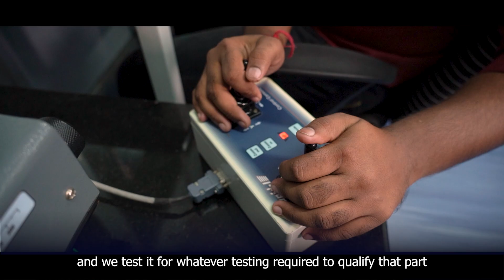Inside the Workshop: Manufacturing World-Class Green Propulsion Systems for Satellites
From being named after the first man on the moon, Neil Armstrong, to now leading Manastu Space’s 'Manufacturing Division', the journey of our leading talent, Mr. Neel Gharat, is nothing short of inspiring.

In this episode, Neel shares his story of joining Manastu as a young graduate in Manufacturing Engineering, and how his passion and perseverance shaped his path to becoming the 'Head of Manufacturing'.

Today, he mentors new talent, guiding them to build world-class propulsion systems that will power satellites and launch vehicles into the future.

Neel talks about:

- His journey from a fresh joinee to a department leader. The day-to-day craft of manufacturing thruster-driven green and sustainable propulsion systems for safe space exploration.

- His dream of scaling resources and assets to build even greater capabilities. The pride and lessons from the 'Adyanta Launch', and the exciting line of new products and upcoming missions.

- This is not just about machines and metals, it’s about the passion of a team building the future of India’s space-tech story.

- Neel shares his humble beginnings at Manastu as a fresh manufacturing engineer and how dedication, perseverance, and passion for building helped him rise to lead the entire 'Manufacturing Division'.

A rare behind-the-scenes look at how 'green propulsion thrusters' are built, what goes into crafting precision-driven parts, quality checks, and the teamwork behind scaling satellite and launch vehicle propulsion systems.

Neel reflects on the 'Adyanta mission', the challenges faced, the pride of delivering on India’s first green propulsion technology, and what the successful launch means for India’s space-tech ambitions.

From expanding infrastructure to acquiring world-class resources, Neel envisions the growth of his team to manufacture propulsion systems that will support global satellite missions and beyond.

Neel shares his advice for young engineers and dreamers, encouraging them to join India’s space revolution and push boundaries in manufacturing and innovation.

If you’re someone passionate about space-tech, design engineering, or simply curious about what it takes to build India’s next-gen non-toxic thrusters, this interview is a must-watch.

🔧 At Manastu Space, we build sustainable, reliable, and high-performance space propulsion systems for satellites and launch vehicles. We believe in pushing the boundaries of space technology—with efficiency, sustainability, and collaboration.